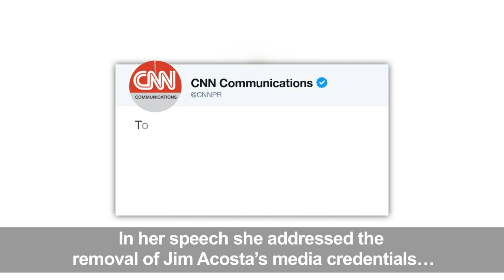Press freedom award winners denounce Trump CNN move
The head of Reporters Without Borders (RSF) and RSF award winner Carole Cadwalladr denounce Donald Trump’s move to remove media credentials from CNN White House journalist Jim Acosta. The comments were made at RSF’s annual press freedom awards, held in London for the first time, where Cadwalladr won ‘L’Esprit de RSF’ award for her work on Brexit.